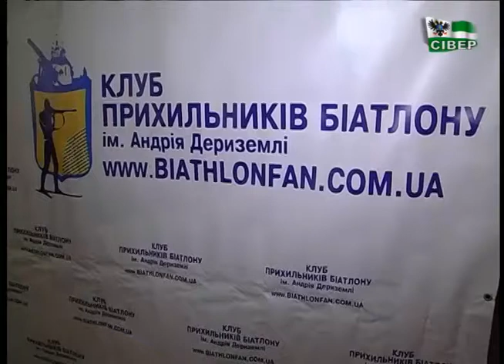Перший спринт жіночої збірної України на Олімпіаді у дивилися чернігівські спортсмени